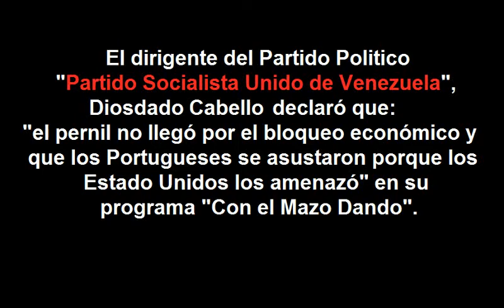Capitulo 75 de Infames declaraciones: Diosdado Cabello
El dirigente del Partido Político "Partido Socialista Unido de Venezuela" (PSUV), declaró que: "A los portugueses los asustaron los gringos y no mandaron el pernil", además de acusar a las sanciones económicas también. Palabras dichas en su programa de televisión "Con el Mazo Dando". Transmitido por el canal de noticias "Venezolana de Televisión".

Hora: 7:47PM
Fecha: 27/12/2017